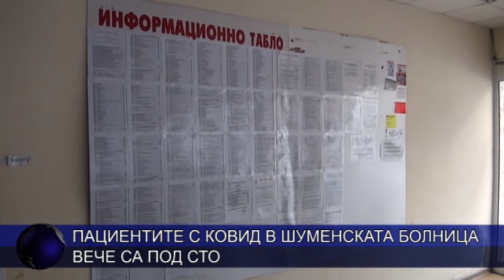Пациентите с ковид в шуменската болница вече са под сто